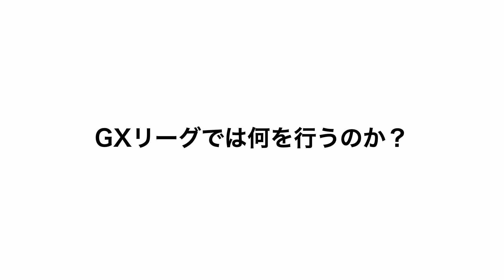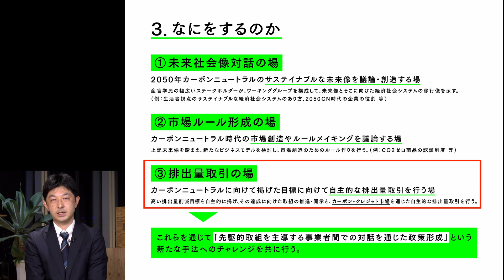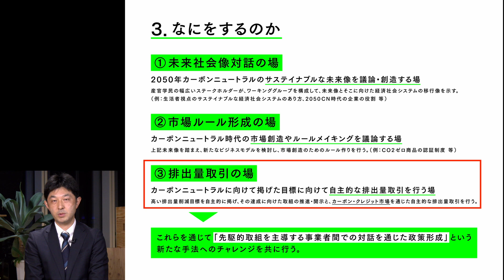GXリーグが目指す未来（梶川文博 経済産業省 環境経済室長）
GXリーグ基本構想に関して、GXリーグをなぜ始めるのか、GXリーグはなにを目指すのか、GXリーグではなにをするのかを説明した動画になります。

担当課室：産業技術環境局 環境政策課 環境経済室